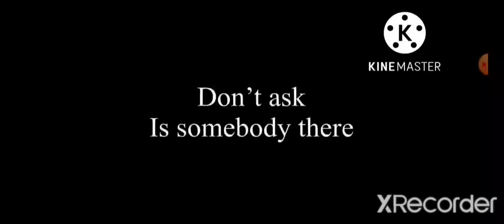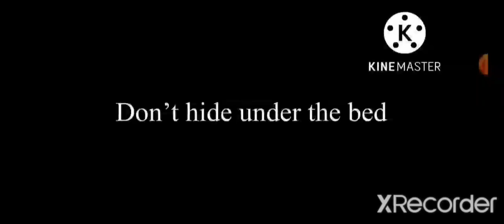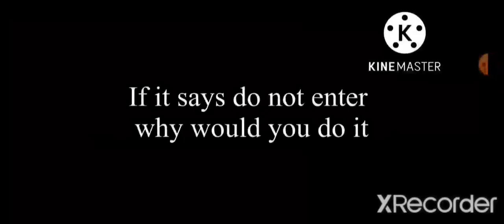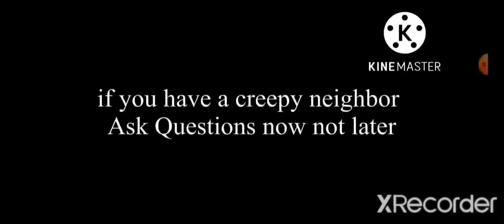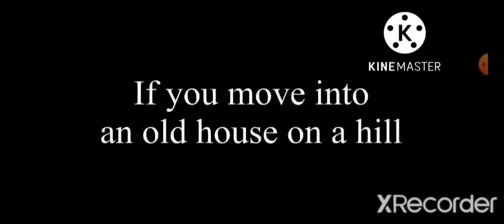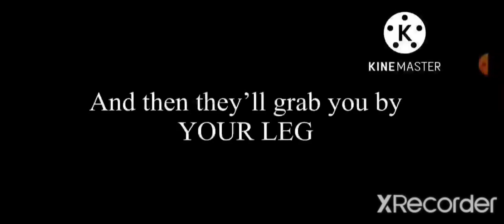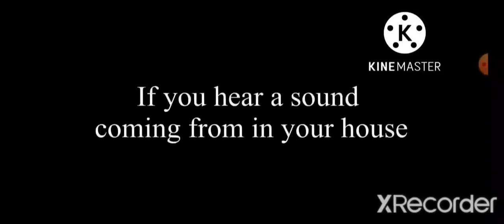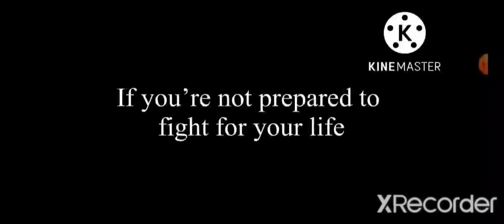why are people in horror movies so stupid song 1(hour)